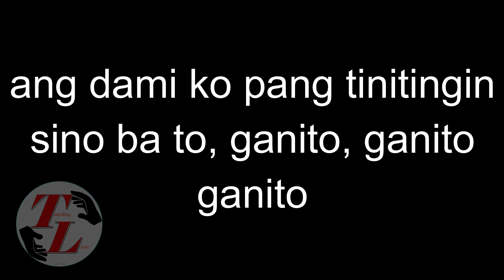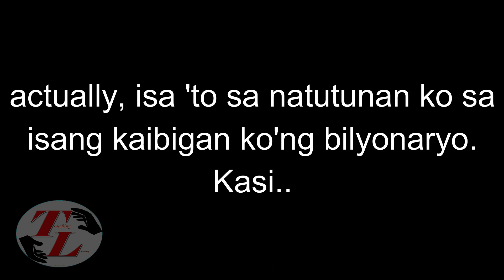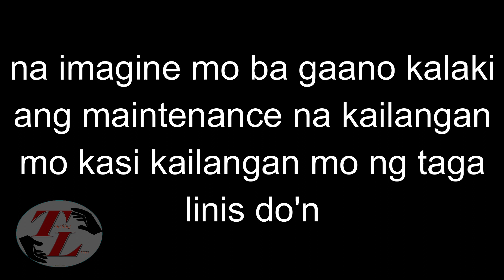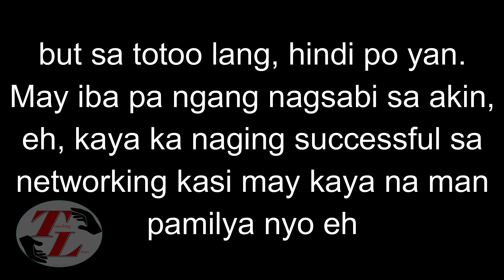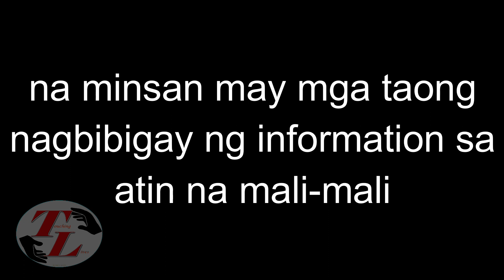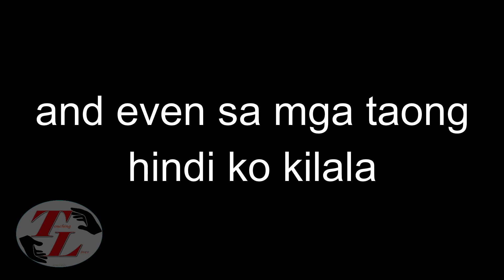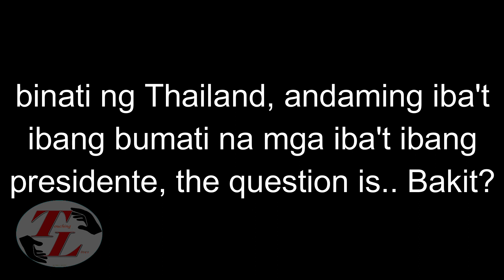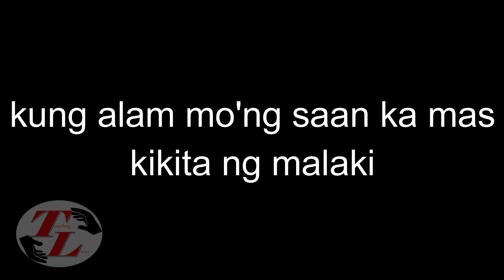Biggest Lies of Society by Joseph Lim | Mga Maling Concept na Napupulot sa Lipunan edited by JBG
Founder of Solid Group, Inc., Joseph A. Lim is a Philippine businessperson who has been at the head of 7 different companies and presently occupies the position of Chairman at Solid Co. Ltd., Chairman for Guangxi Fil Dragon Real Estate Development Ltd., Chairman for Solid Trading Ltd., Chairman at Phil Nanning Consortium, Inc., Chairman of AA Commercial, Inc. and Chairman of Solid Industrial Shenzhen Co. Ltd.

He is also on the board of Solid Group, Inc., Solid Broadband Corp. and Precos, Inc. and Chairman at Philippine Chinese Chamber of Commerce & Industry, Inc.

Joseph Lim, “The CEO in Jeans”, resides in the Philippines, is inducted in the Ambassadors Of Network Marketing Hall Of Fame and is one of the top leaders of Alliance in Motion Global.

Founded by Network Marketing icons Raymond “John” Asperin, Engr. Francis Miguel and Dr. Eduardo Cabantog in 2006, Alliance In Motion Global (AIM GLOBAL) is the leading direct sales network marketing company in the Philippines. The company markets and distributes top of the line Nutraceutical supplements, weight loss wellness products, personal care and skincare products, functional beverages and premium lifestyle products.

Joseph had this to say upon his achievement:

“When your Dreams are your Life’s Purpose”

Dreams, who doesn’t have one? Even when I was at a younger age I already knew the things I wanted in life. It was really rather simple – I just wanted to see my family happy and whole, and be able to do what I want, where I want, when I want it. But isn’t it what most of us wanted? To have Happiness and Freedom? Isn’t it not the general purpose of attaining our dreams?

Mamangha, ma-inspire at matoto!